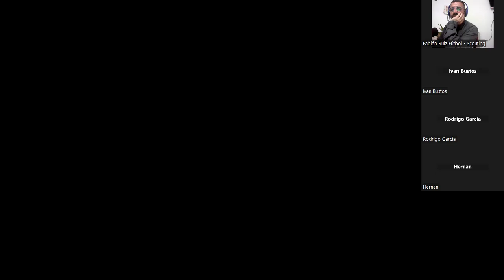Trato Individualizado con el Jugador en el Futbol por Hernan Paez Alumno ATFA PUNILLA